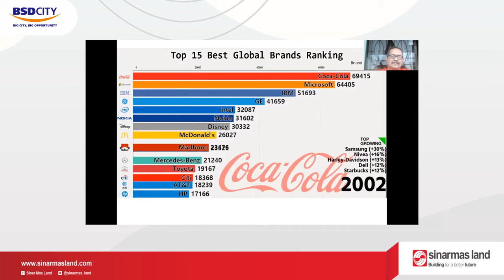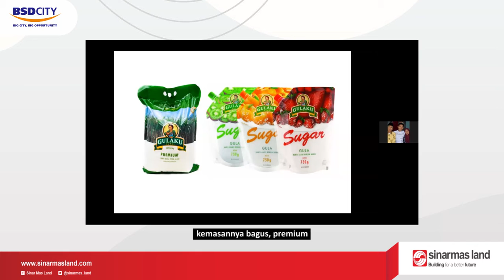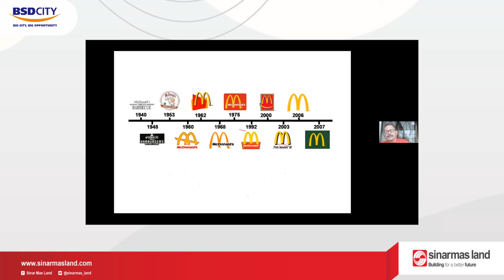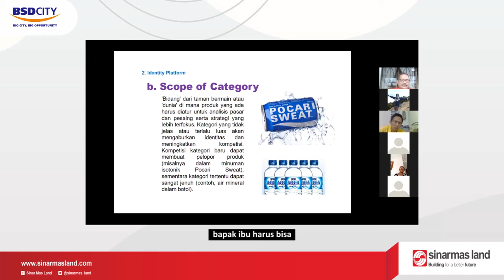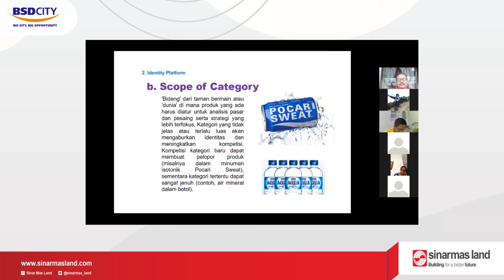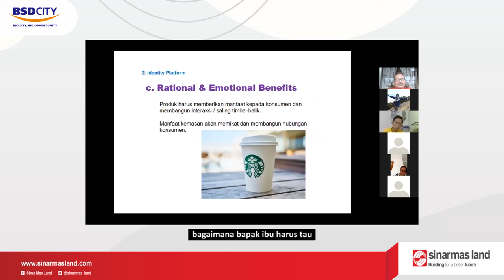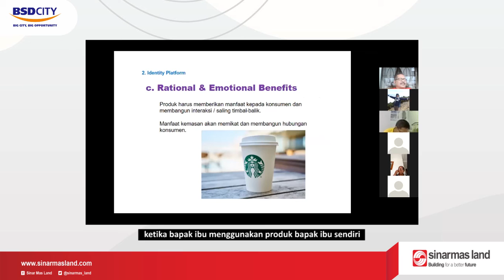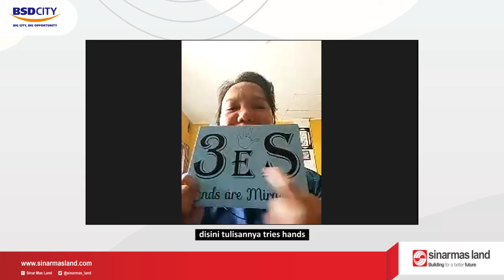Pelatihan UMKM - CSR Bidang Ekonomi (Identitas Adalah Pembeda Utama & Identity Platform)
Sabtu, 20 Februari 2021, pelatihan UMKM kembali di laksanakan. Memasuki Level 2 dan masih bersama dengan narasumber Bapak Rujiyanyo, pelatihan kali ini mengangkat tema Identitas sebagai pembeda utama dan Identity platform.

3 jam waktu pelatihan terasa sangat cepat berlalu, antusias ibu-ibu dan bapak-bapak sangat terlihat, betapa para peserta pelatihan begitu konsentrasi menyimak setiap materi yang diberikan. Sesi tanya jawab yang berlangsung selama hampir 1 jam pun terasa kurang. Seperti mendapatkan sebuah pencerahan, ternyata masih begitu banyak ilmu  yang tidak diketahui oleh para binaan yang sebagian besar sedang berusaha membangkitkan usahanya agar menjadi lebih baik.

Pembahasan materi masih berlanjut hingga kini melalui group WA. Semoga semangat belajar dan pemahaman para binaan ini terhadap materi yang diberikan bisa menuntun mereka untuk memperbaiki kualitas produk dan menambah jumlah penjualan di kemudian hari.

Semangat terus untuk maju bersama CSR bidang Ekonomi Sinarmas Land